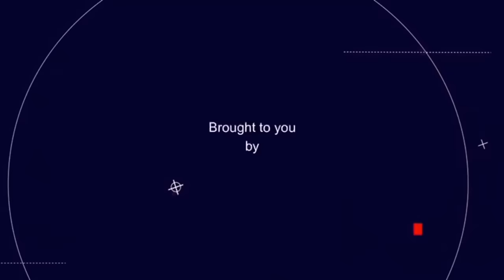Undurscor is body paint artist, now revealing his real identity. Comedian, MC, Content creator.